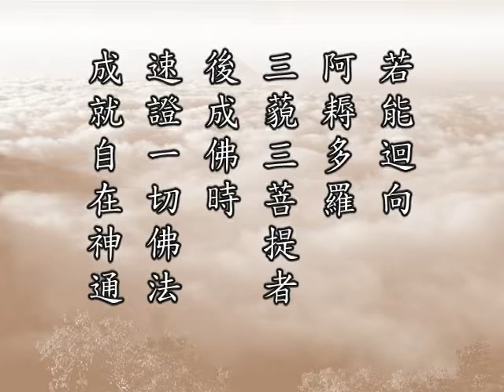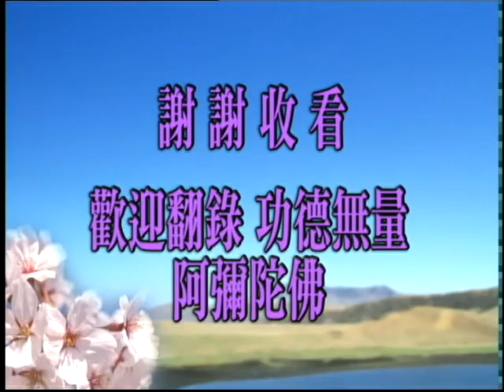佛說十善業道經 第077集｜淨空老和尚主講